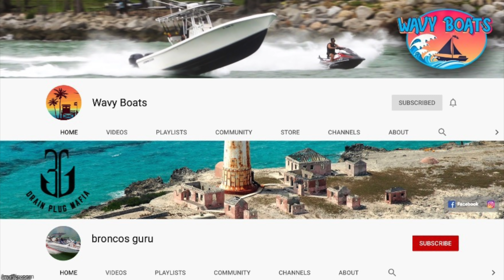Couple Get's Heated at the Ramp!! | Miami Boat Ramps | Sarasota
Ramps we currently cover: 79st (La 79!) / Black Point Marina / Haulover / Boynton Beach